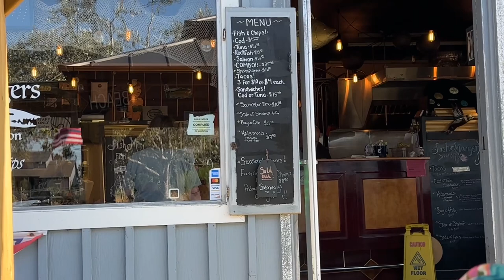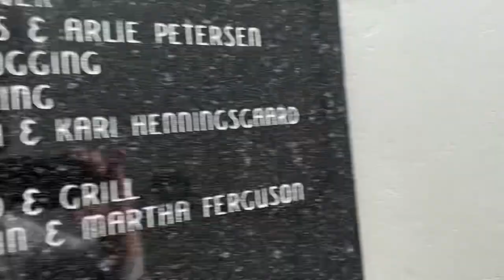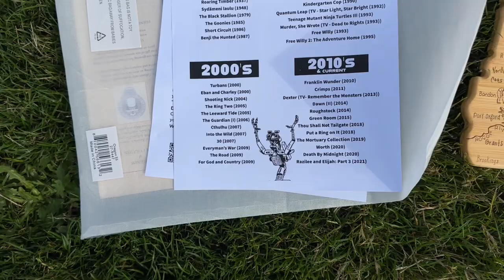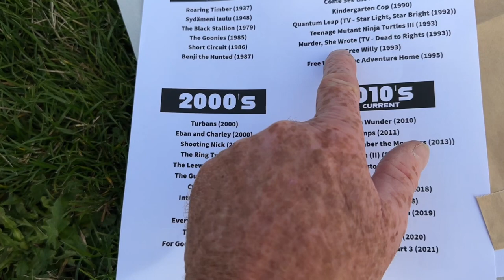Oregon/California Pt 20, Fort Stevens & Astoria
Fort Stevens State Park encompasses the historic Fort Stevens, providing visitors with access to beaches, hiking trails, and camping facilities. It's a popular destination for outdoor activities and exploring the remnants of the old military fort.

The Peter Iredale was a four-masted steel barque that ran aground on the Oregon coast near Fort Stevens in 1906. The shipwreck is now a popular attraction at Fort Stevens State Park, attracting visitors to explore its remains on the beach.

The Astoria Column is a historic monument located in Astoria, Oregon. It stands atop Coxcomb Hill and offers panoramic views of the Columbia River, Astoria, and the Pacific Ocean. The column features a spiral mural depicting significant events in the region’s history. Visitors can climb to the top for a breathtaking vista and you can purchase a Balsa wood plane from the gift shop to fly from the top of the tower.